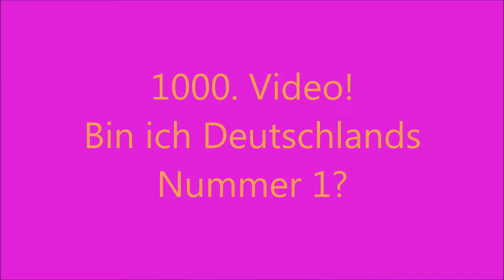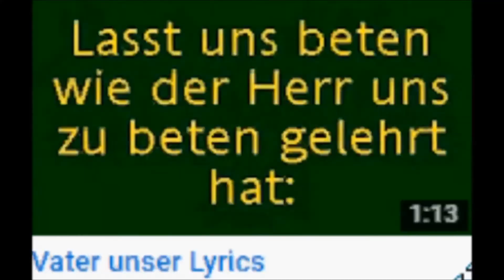1000. Video! Bin ich Deutschlands Nummer 1?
...sicher nicht die Nummer 1, aber ich glaube viele gibt es da nicht. Ich möchte mal wissen, wie viele YouTuber es in meiner Kategorie gibt, die über 1000 Videos auf ihrem Kanal haben, deutschsprachig und keine Let's Player sind. Schreibt es mir mal in die Kommentare jeder der welche kennt :-)
Noch eine Anmerkung: DAS hier ist das 1000. Video, was zur Zeit online ist auf meinem Kanal, aber in dem Schnelldurchlauf sind trotzdem 1000 Thumbnails zu "sehen" weil ich letztes Jahr im Herbst ein Video wieder auf privat gestellt habe "Scheiß Spam", auf Bitte der Person, die mir zuvor erlaubt hat dieses Video zu machen und gesagt hatte, ich SOLL es ruhig machen, "mal sehen was passiert". Als nächstes Video lade ich wieder ein Video hoch welches ich diesmal auf "nicht gelistet" stelle, so dass es die Person für die es bestimmt ist, mit einem Link sehen kann. Also werden ab jetzt immer zwei Videos mehr angezeigt, als für die Allgemeinheit online zu sehen sind.
Wegen dem Schnelldurchlauf mit 0,2 Sekunden pro Bild, habe ich ca. 5 Tage und 4 Nächte daran gearbeitet! (diesmal nicht auf die Uhr geguckt, aber ich habe außer schlafen und essen kaum etwas anderes gemacht) Das war wohl mit Abstand das Aufwendigste Video was ich je gemacht habe, weil ich musste erst mal 1000 Screenclips erstellen und in Screenshots umwandeln, dann in der richtigen Reihenfolge zusammenfügen, das war ein unfassbar langwieriger Prozess, den zu erklären ich jetzt locker 15 Minuten bräuchte...
Ach ja, Nachtrag: das 1000. Video wurde am 896. Tag erreicht ;)